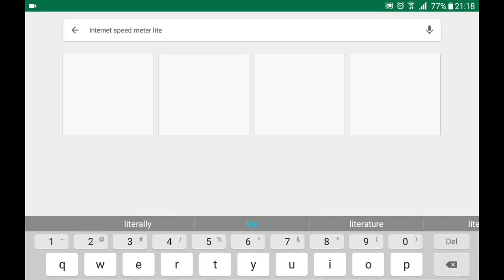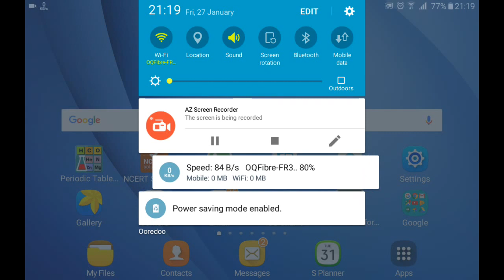How to check Internet speed and measure data consumed